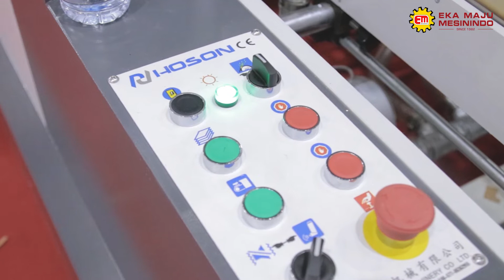ZH-1400FT-H Two-Fold Type Folder Gluer Machine (Indoprint & Indopack 2022)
Untuk keterangan lebih lanjut, hubungi kami di:
PT. EKA MAJU MESININDO
Jl. Terusan Bandengan Utara No.16 / B3-4